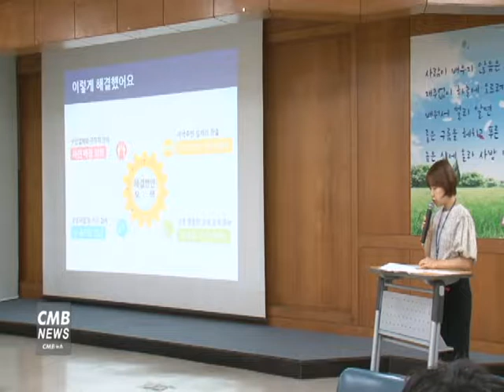[서울뉴스]동대문구, 6월 청년취업아카데미 참가자 모집